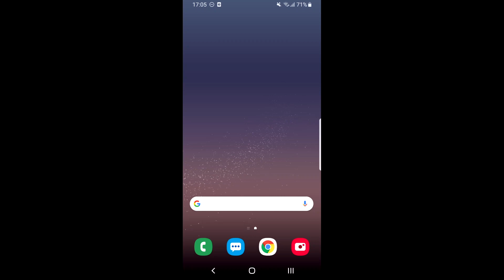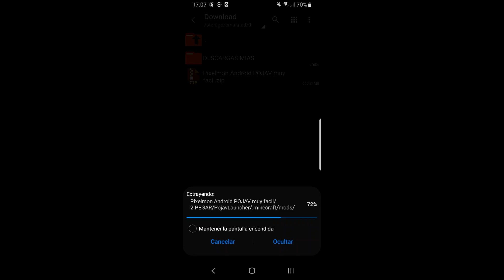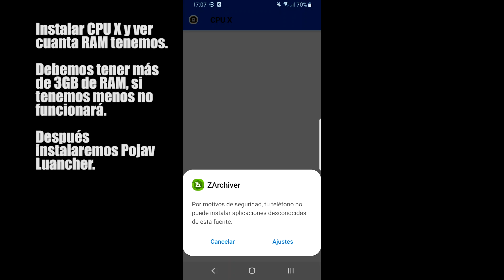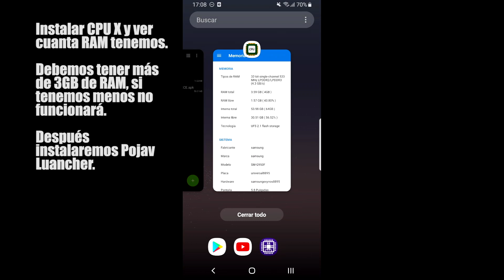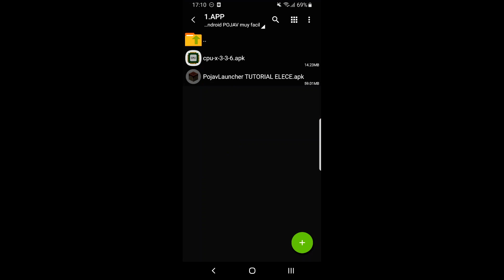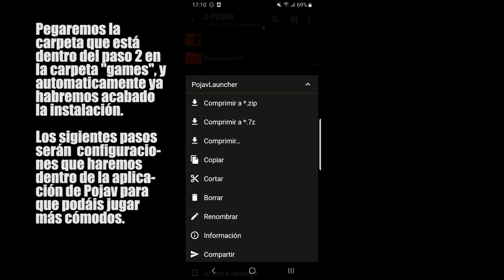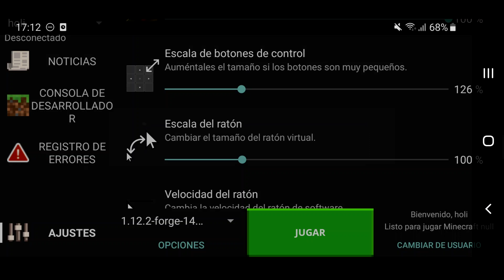(VÍDEO NUEVO EN MI CANAL)🤯 Pixelmon ANDROID ⏰ | Como INSTALAR PIXELMON para android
⚠️EL VÍDEO HA QUEDADO OBSOLETO, HAY UNA NUEVA VERSIÓN DEL VÍDEO, PUEDEN VERLA EN ESTE ENLACE:⚠️

BUENAS A TODOS, hoy estoy muy contento porque traigo para todos vosotros la forma de poder jugar al mod de Pixelmon desde vuestro dispositivo Android. Este mod es el de la próxima serie de Youtube que harán muchos Youtubers Mundo Pixelmon 2.

Están en el comentario fijado

🌸Si quieren en NUESTRO DISCORD, vengan a este enlace:🌸

Si usan un teclado inalámbrico bluetooth funciona como en PC